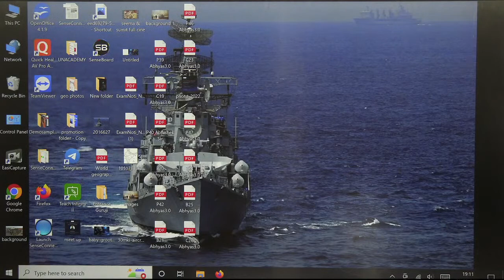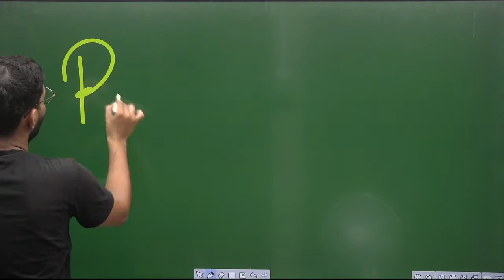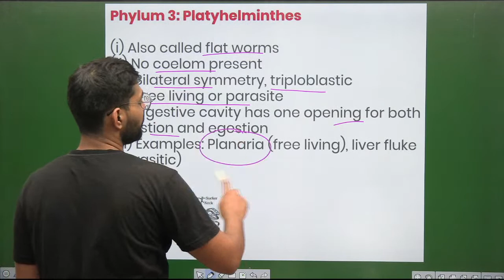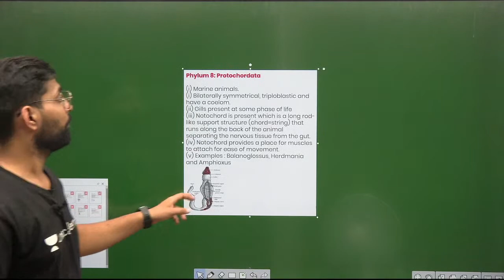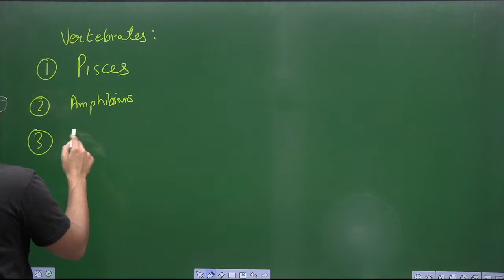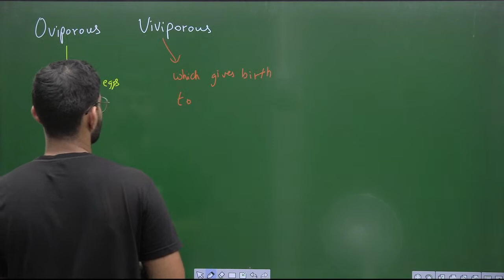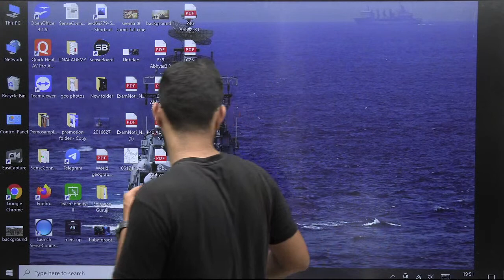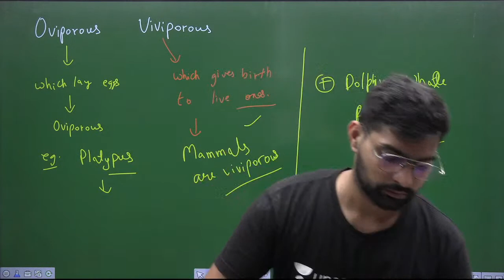Taxonomy For NDA | NDA Biology Classes 2022 | Abhyas 3.0 Complete Batch For NDA 2 2022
NDA Biology Classes 2022 | Biology NDA | NDA Biology Classes 2022 With Important NDA Biology Questions Under NDA Science Classes | Abhyas 3.0 Complete Batch For NDA 2 2022 By Abhishek Sir On Learn With Sumit One-Stop Channel To Crack Defence Exams.

JAI HIND!